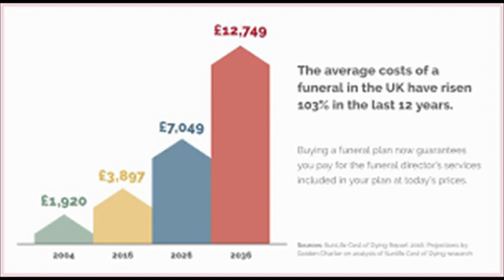Compare Prepaid Funeral Plans Costs Today | Affordable Funeral Plans Bradford , Halifax,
Compare Prepaid Funeral Plans Costs Today | Affordable Funeral Plan Quotes Bradford , Halifax,
funeral plans - dignity funeral plans - how a funeral plan works.

Over 50s funeral plans – what do I need to know

Limitations of Sun Life Over 50 Funeral Plans

How are Low Cost Funeral Plans Fully Guaranteed
Prepaid Funeral Plans Prices
Funeral Plans: Quality pre-paid funeral plans you can trust
Bradford, Halifax, West Yorkshire
Cheap funeral plans may save money initially but could end up costing more in the long run – so avoid the pitfalls
Direct Cremations are generally the cheapest funeral plans in the UK